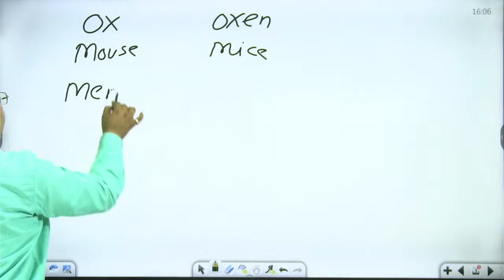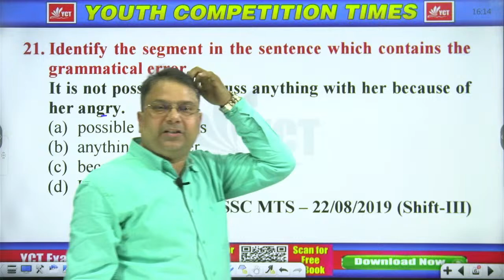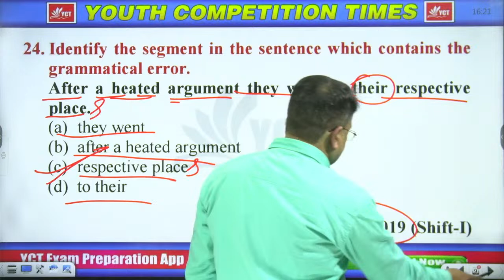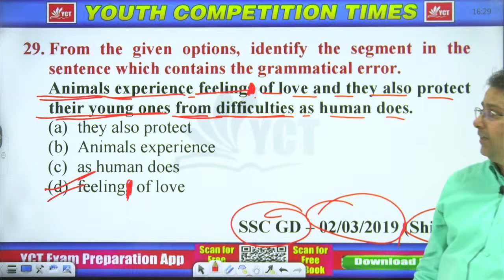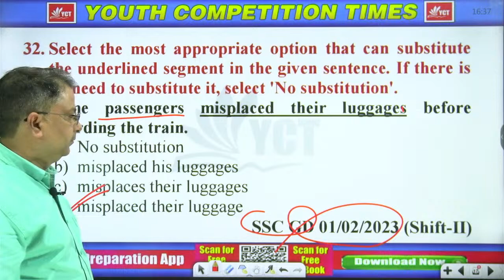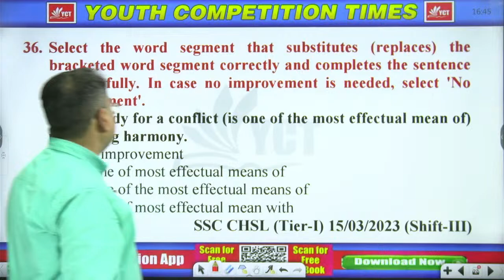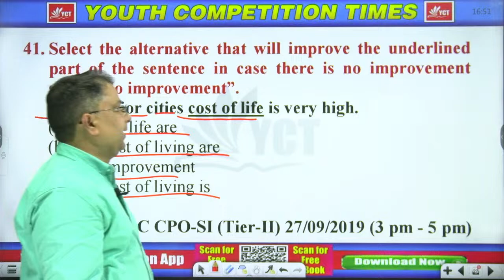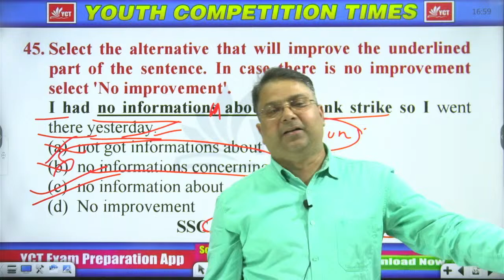SSC English 2024 || BASIC & NOUN CONCEPT with PRACTICE | SSC CGL/ CHSL 2024 VIJAY BATCH |PART-3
SSC REASONIONG 2024 || BASIC & ARTICLES CONCEPT with PRACTICE ||  SSC CGL/ CHSL 2024 VIJAY BATCH || PYQ PRACTICE

FLIPKART-
AMAZON-
YCT FAST BOOK-
YCT PRIME APP-

SSC BOOKS-
RRB BOOKS-

CIVIL ENGINEERING
ELECTRICAL ENGINEERING-
MECHANICAL ENGINEERING-
ELECTRONICS-
AGRICULTURE BOOKS-

TECAHING BOOKS-
UPTET-